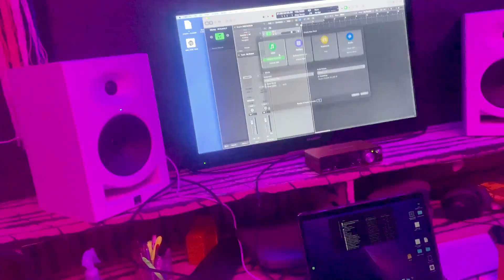How to make a Viral song in 30 min ! | Durbin Song | Sahitya Upadhyay | NatKhat Shady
How to make a Viral song in 30 min ! Durbin song

📍Location- Jugaadu Studio, Raipur